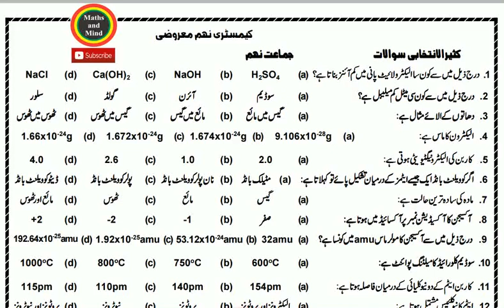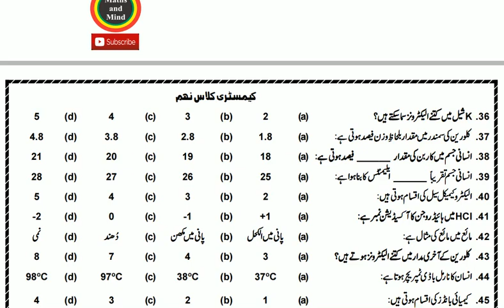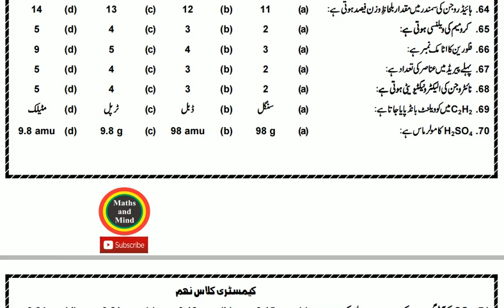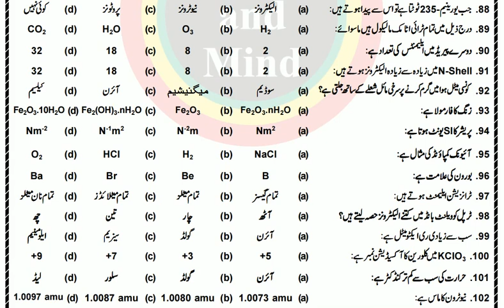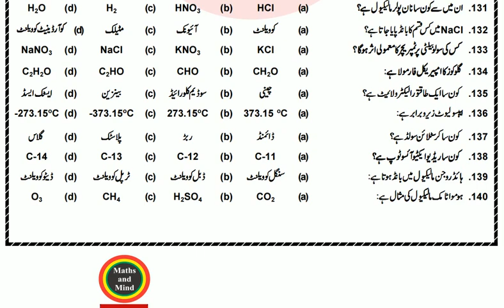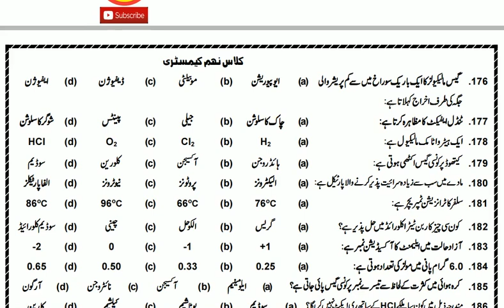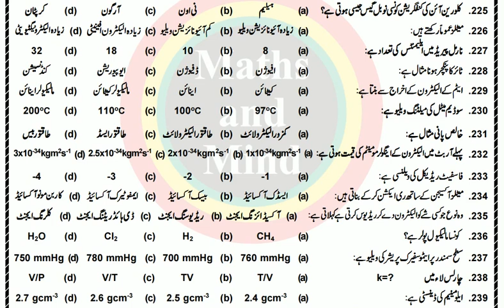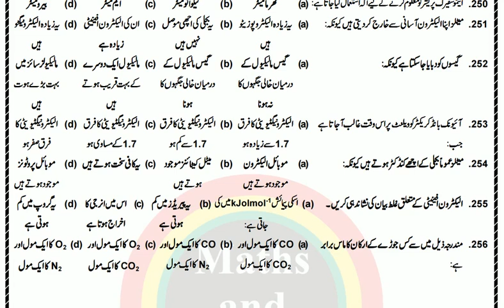9th Class MCQ’s of Chemistry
Chemistry 9th Class English Medium Guess Paper
9th Class Chemistry Guess Paper 2019 | Chemistry Paper 9th Class 2019